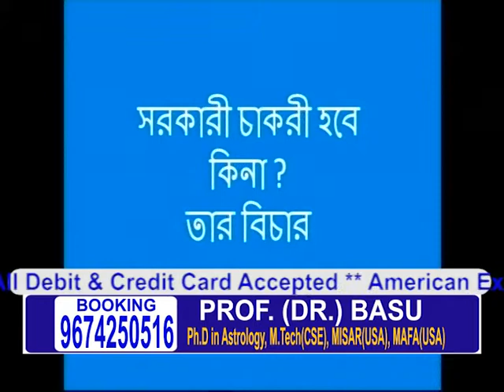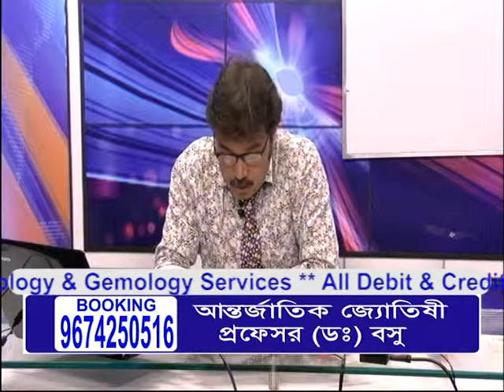TV Podcast Prof. (Dr.) Basu 06.11.2017